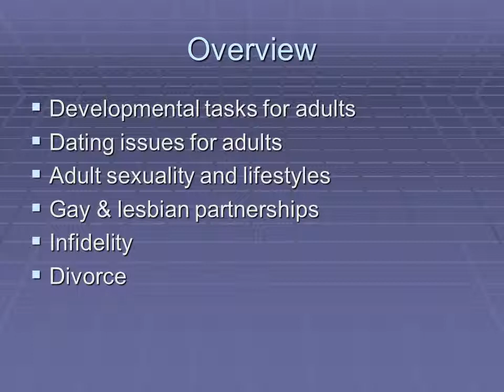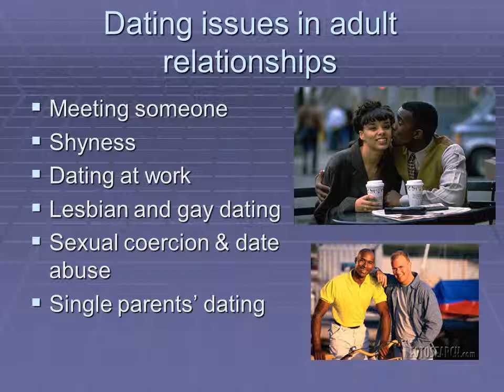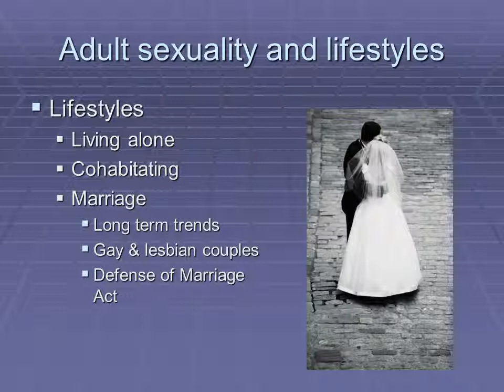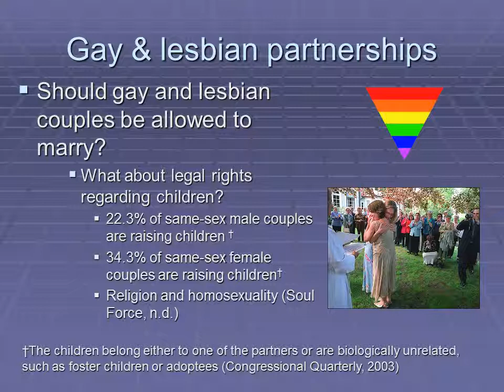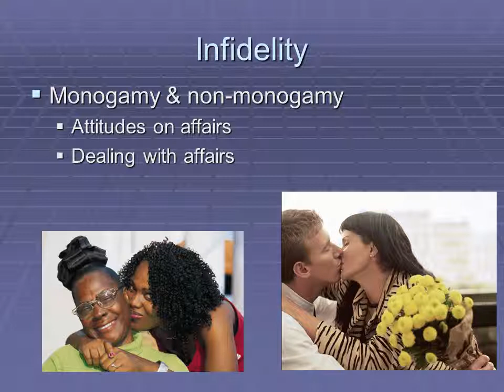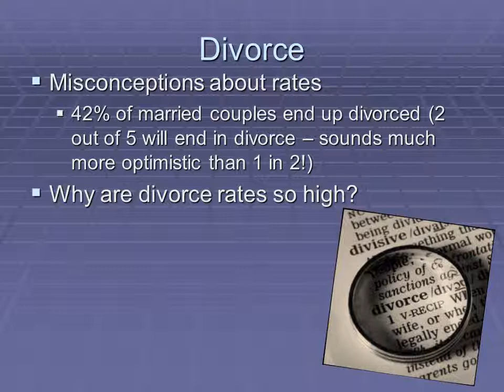Adult sexuality (Chapter 6 - Dr. Moyer for FCS 3800)